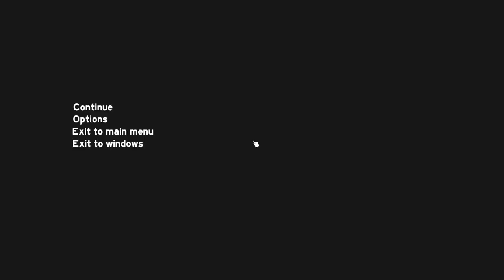The Forest 0.15 Gameplay Part 6 – The Great Explosive Trap Wall + Rebreather Trick!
The Forest just got updated to 0.15, so time to hop in for some exciting gameplay as we survive this world we haven't visited in so long! Today in The Forest, we try and makes things go boom ;) (We also show off a nice little Rebreather trick for you all!)

What is The Forest Version 0.15?

More areas to explore - over time new areas will be added and unlocked and our cave system will continue to develop downwards.
New creatures - as we unlock more and more of the world and caves over the course of the alpha we'll also be introducing many new terrifying creatures along with a few surprises.
Many UI tweaks and polish.
Additional game modes, including a no-enemies cheat mode for players who want a calmer experience.
Multiplayer/Cooperative (Coop) Support.